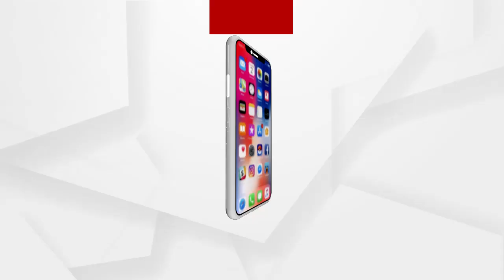Headlines 11am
ମାହାଙ୍ଗା ଦୁଷ୍କର୍ମ ଓ ହତ୍ୟା ମାମଲା...
ହକ୍ ପାଇଁ ଲଢୁ ଲଢୁ ଚାଲିଗଲା ଚାଷୀଙ୍କ ଜୀବନ...
କର୍ଲାପାଟ ଅଭୟାରଣ୍ୟରେ ହାତୀ ମଡ଼କ ଘଟଣା...
ଚିତ୍ରକୋଣ୍ଡାରେ ମାଓବାଦୀଙ୍କ ଆକ୍ରମଣ ଯୋଜନା ପଣ୍ଡ କଲେ ଯବାନ...
ଆନ୍ଧ୍ରପ୍ରଦେଶ ସୀମାନ୍ତ ଜଳାପୁଟ ଅଞ୍ଚଳରୁ 18 ଲକ୍ଷ ଟଙ୍କାର ଗଞ୍ଜେଇ ଜବତ...
ନମାନିଲେ ଫେରିବ ଲକଡାଉନ...